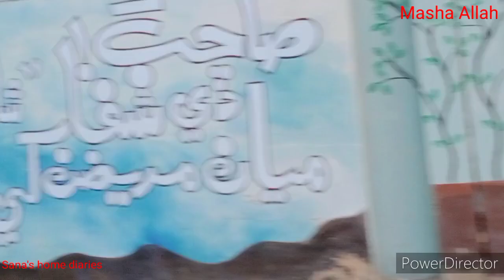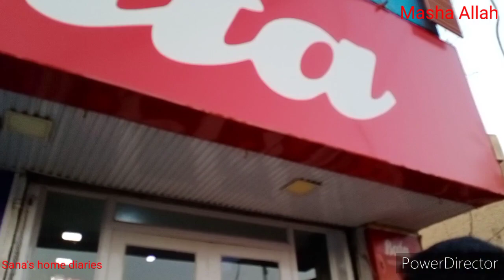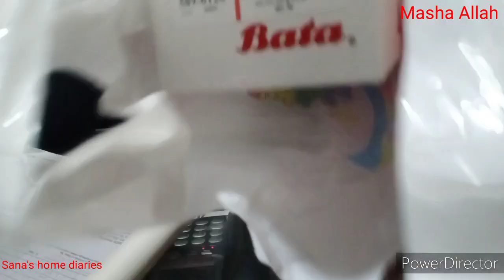Nawabshah se le kr mere birth place ka safar //Bhona ghosht//nawabshah ka bazar.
Assalamoalaikum.
kese hn ap sab log.
I am a vlogger. my channel includes
daily routines
easy and quick recipes
lifestyle and much more.